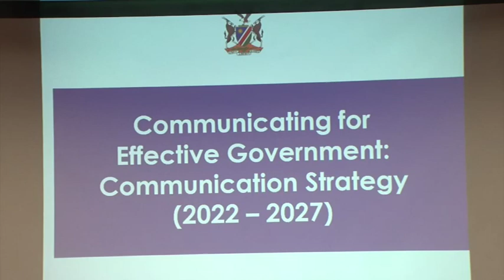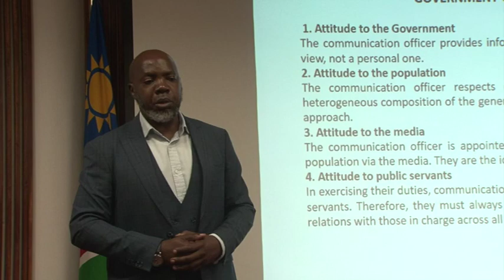MICT sensitize local authorities on 2022- 2027 Government Communication Strategy- nbc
The Ministry of Information and Communication Technology continues to sensitize regional, and local authorities and representatives of government decentralised functions on the Government Communication Strategy for 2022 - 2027.

The strategy aims to guide the entire Government communication functions and provides an essential framework to advance socio-economic transformation through effective communication while embracing digital leadership.